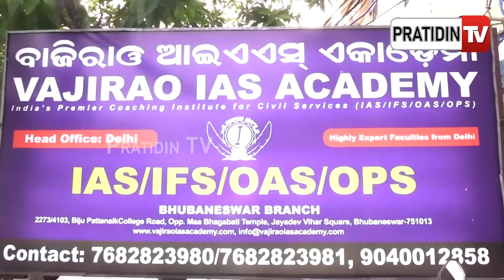ଗୋଟିଏ ଟ୍ରିକ୍ ବନେଇ ଦେଲା କସ୍ତୁରୀ ପଣ୍ଡାଙ୍କୁ IAS , କହୁ କହୁ କହିଦେଲେ ସିକ୍ରେଟ୍ ! Kasturi Panda।PratidinTv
ଗୋଟିଏ ଟ୍ରିକ୍ ବନେଇ ଦେଲା କସ୍ତୁରୀ ପଣ୍ଡାଙ୍କୁ IAS , କହୁ କହୁ କହିଦେଲେ ସିକ୍ରେଟ୍ ! Kasturi Panda।